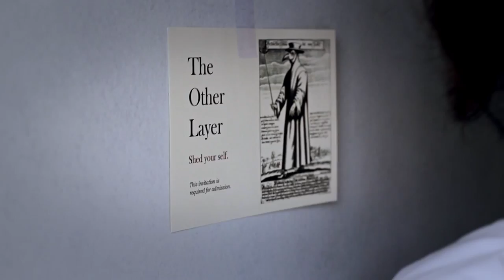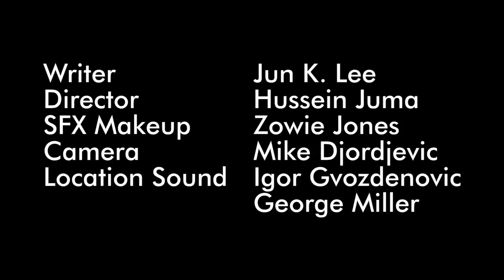Horse Mask Episode 3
Beth explores a region somewhere between illusion and reality. Simon and Rupert investigate the origins of the package's unsettling contents, struggling to part the dense veil of mystery
surrounding Sophie's disappearance.

"Horse Mask" is a surreal horror-drama web series centering around a missing daughter, a number of perplexing masks, human skin, and a mysterious forest. New episodes air weekly.

Featuring Chengis Javeri, Heather Franklin and John Tebbutt.